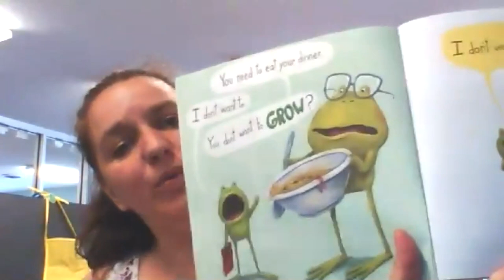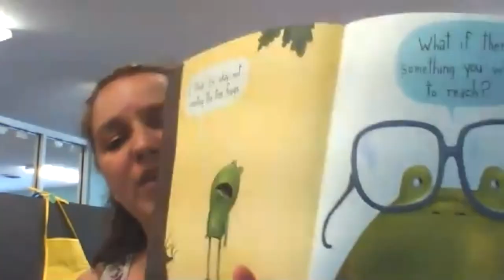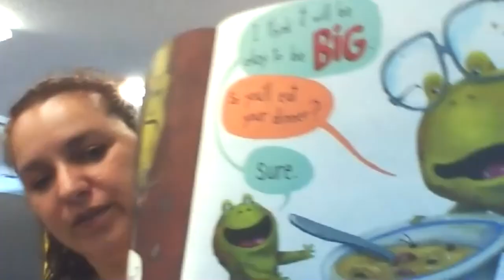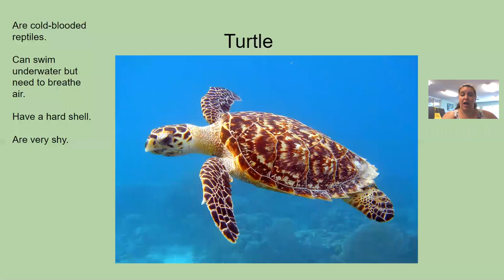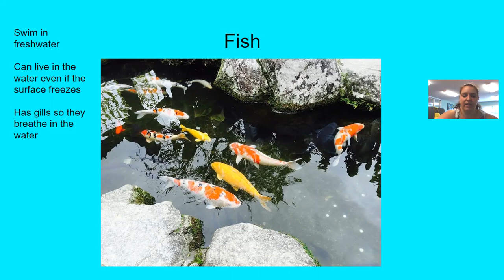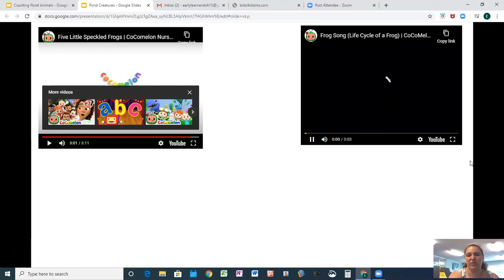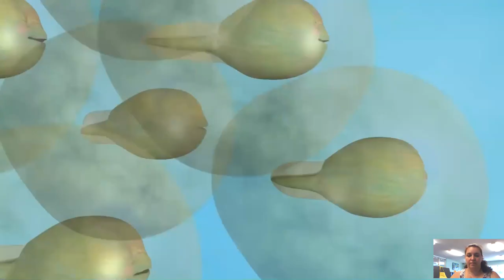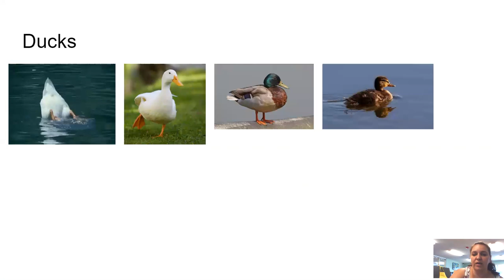Zoom Meeting 05-18